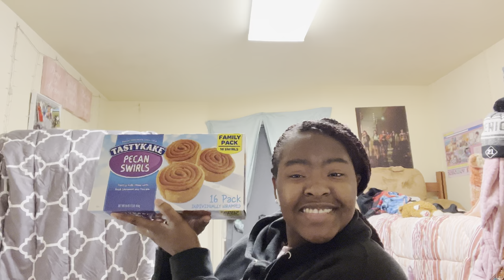College Vlog || Let’s Go Grocery Shopping